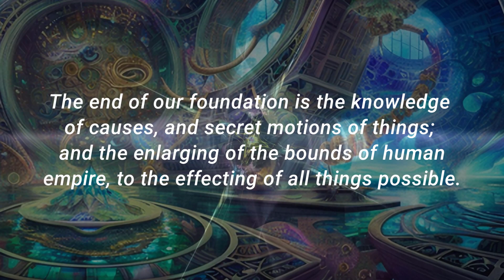The New Atlantis By Sir Francis Bacon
The New Atlantis By Sir Francis Bacon | Full Book
The New Atlantis is a utopian work about the future of human discovery and knowledge by Sir Francis Bacon. In this work, Francis Bacon expresses his vision, aspirations, and ideals for humanity. We have Bacon the scientist indulging without restriction in his prophetic vision of the future of human knowledge in Solomon's House and depicting the creation of a utopian land where the generosity and enlightenment, dignity and splendor, piety and public spirit of the citizens of Bensalem represent the ideal qualities that Bacon the statesman desired rather than hoped to see characteristic of his own country. He had no interest in pure metaphysics or any other sort of abstract thought that produced no "fruit," as evidenced by the practical uses found for the discoveries made by the scholars of Solomon's House. The work's intrigue doesn't end here, either. It has a lot of political and scientific ideals that we haven't quite reached yet but which offer valuable suggestions and inspiration for the future.

Created from the The New Atlantis by Sir Francis Bacon (1627)

Timestamp
00:00 Intro
00:21 “The End of our Foundation is the knowledge of Causes; and secret motions of things; and the enlarging of the bounds of Human Empire, to the effecting of all things possible.” - Sir Francis Bacon
00:38 Introductory Note
02:52 The New Atlantis

*This work is created for educational and informational purposes only. It is not intended to substitute for legal, professional, medical or financial advice. If you suffer from a physical or mental illness, please seek professional help.

We enjoy creating and sharing information. Your support is greatly appreciated and supporting us with a "Super Thanks"  helps us to create more content. Check it out above via the "Thanks" button.

Much love and blessings in the moments along your journey of life. @ElevatingHigher
May You Keep Elevating Higher.